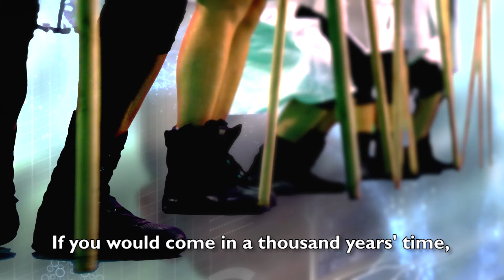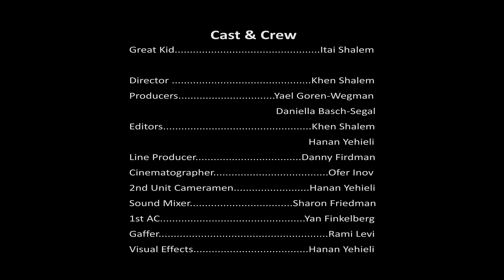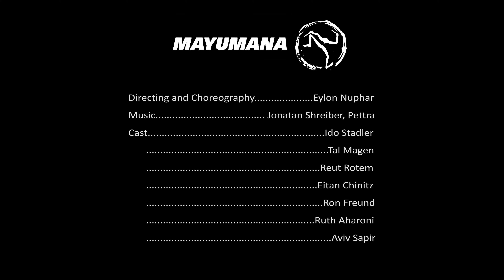Mayumana in a special project for the Weizmann Institute